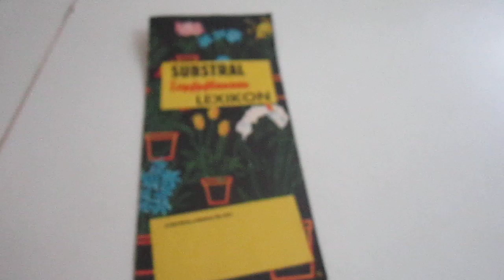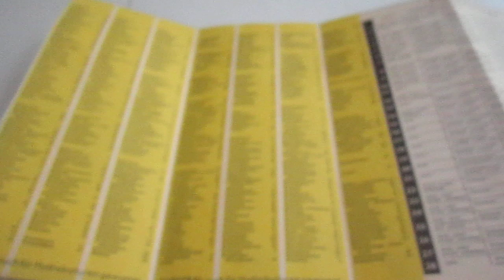SUBSTRAL Topfpflanzen Lexikon - ohne Jahresangabe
SUBSTRAL stammt weder aus Österreich, noch aus Deutschland - siehe - sondern aus den USA.
in dem Jahr, als dieser SUBSTRAL-Topfpflanzen-Ratgeber stammt, war eine heute wohl eher nur Insider/innen bekannte Firma für den Vertrieb zuständig, denn hinten steht folgender Text: "Machen Sie es wie tausende andere Blumenfreunde: Gießen Sie jede Woche mit SUBSTRAL Zum Unterschied von den althergebrachten Düngemitteln beinhaltet S U B S T R A L sämtliche Pflanzenstoffe - 31 verschiedene Grundstoffe im richtigen Verhältnis und außerdem das wachstumsfördernde B 1-Vitamin + Wachstumshormone - alles, was alle Pflanzen brauchen! Verwenden Sie SUBSTRAL, den flüssigen Pflanzendünger in der Plastikflasche mit dem Maß in der Verschraubung. BARNÄNGENS VADEMECUM G.m.b.H. Feldkirchen. Copyright (Nachdruck verboten) Liebe und SUBSTRAL wirken Wunder!